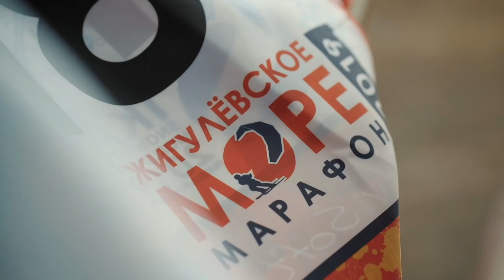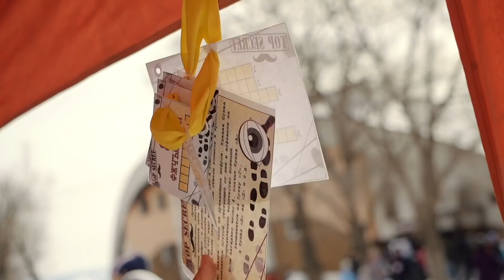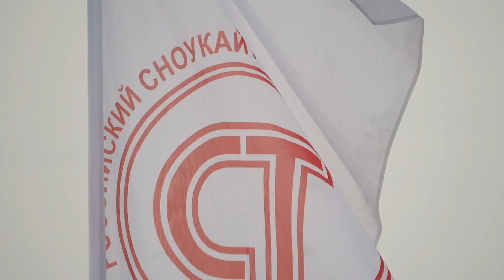IKA-2019_ЖИГУЛЕВСКОЕ МОРЕ-2019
C 20-го по 25 февраля, в г. Тольятти проходил Этап Кубка мира
по версии IKA SNOW KITE WORLD CUP IKA-2019 и ежегодный марафон «Жигулёвское море».
Россия, Самарская обл., г.о. Тольятти, Набережная Автозаводского района, акватория Куйбышевского вдхрн.